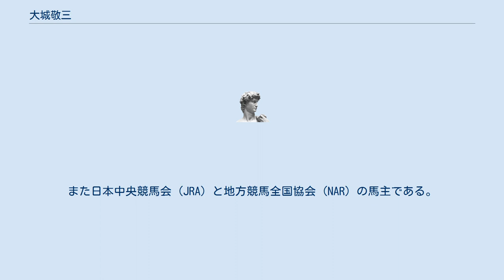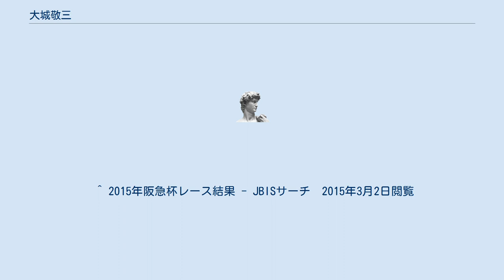大城敬三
大城 敬三（おおしろ けいぞう、1923年8月15日 - 2020年6月9日）は、日本の実業家。
大和商事株式会社代表。
また日本中央競馬会 (JRA) と地方競馬全国協会 (NAR) の馬主である。
勝負服の柄は青、白一本輪、白袖。
冠名は「ダイワ」。
 在日朝鮮人で本名は徐海注、のちに韓国籍に変更。
多額の送金が認められ韓国政府から国民勲章「木蓮章」を贈られているほどの民団の大物。
 息子は在日韓国商工会議所の副会長徐正一（大城正一）である。
 大井競馬場の馬主であった友人に誘われたことがきっかけで馬主となる。
2004年、「大和商事株式会社」だった馬主の名義を「大城敬三」個人に変更する。
 2020年6月9日、病気のため、死去。
96歳没。
死後まもなくエプソムカップを制したダイワキャグニーなど、所有馬は正一に引き継がれた。
大城敬三名義（名義変更前の成績は除く） ^ a b “【エプソムC】6歳キャグニー 悲願の初重賞V!9日死去「ダイワ」オーナー大城氏へ捧ぐ”. Sponichi Annex. スポーツニッポン新聞社. (2020年6月15日). 2020年6月15日閲覧。
 ^ 2015年阪急杯レース結果 - JBISサーチ　2015年3月2日閲覧